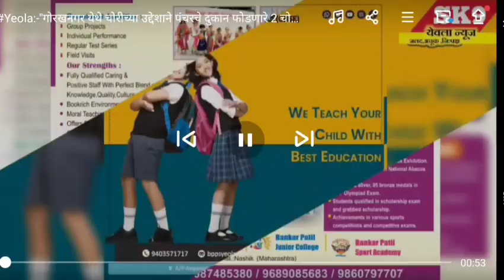Yeola:राज्यात प्रसिद्ध असलेल्या बोकटे येथील श्रीकाल भैरवनाथ यात्रेला सुरुवात.!यंदा यात्रेला यायचं ह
राज्यात प्रसिद्ध असलेल्या बोकटे येथील काल भैरवनाथ यात्रा उत्सवाला सुरुवात

दिनांक 23 एप्रिल शनिवार रोजी कालाष्टमी च्या मुहूर्तावर महाराष्ट्र राज्यात प्रसिद्ध असलेली भगवान श्री काल भैरवनाथ यात्रा उत्सवाला सुरुवात झाली
गेला दोन वर्षाच्या कोरोना कालखंडाच्या विश्रांतीनंतर ही यात्रा जोमाने सुरुवात झाली आहे
यात्रेचे प्रमुख आकर्षण म्हणजे श्रीरामपूर येथील यात्रेचे मानकरी श्री जाधवराय हे घोड्यावर बसून यात्रे साठी येणार आहेत
आज सकाळी गोदावरी नदीचे पाणी कावड यात्रा द्वारे आणून भव्य मिरवणूक काढून या गोदावरी नदीच्या पाण्याने भगवान काल भैरवनाथा जलाभिषेक करण्यात आला
यात्रा कमिटी, ग्रामपंचायत प्रशासन आणि ग्रामस्थ यांच्यावतीने यात्रेचे चौक नियोजन करण्यात आले असून यावर्षी महाराष्ट्रातील नामवंत पैलवानांच्या भव्य कुस्त्यांचे सामने  यासह महाराष्ट्रातील नामवंत लोककलाकारांचा तमाशा देखील आयोजित करण्यात आलेला आहे
या यात्रेत नाशिक नगर धुळे औरंगाबाद या जिल्ह्यातून दूरवरून भाविक येत असतात बोकटे येथील कालभैरवनाथ मंदिराचे वैशिष्ट्य म्हणजे सर्पदंश झालेल्या व्यक्तीला या मंदिरात आणल्यास व्यक्तीला जीवदान मिळते अशी आख्यायिका आहे
मात्र विज्ञान युगामुळे ही आख्यायिका मागे पडून गेली असून तरीदेखील भाविकांची मोठी श्रद्धा या देवस्थानावर असल्याने यात्रेसाठी सुमारे 4 ते 5 लाख भाविक दरवर्षी भगवानकाल भैरवनाथाचे दर्शन घेत असतात यात्रेचे प्रमुख आकर्षण म्हणजे घरगुती मसाल्यासाठी यात्रा महाराष्ट्रात प्रसिद्ध असून या यात्रेमध्ये कुरकुरीत का मसाला गृहिणी आपल्या घरी घेऊन जात असतात

पुढचे चार ते पाच दिवस ही यात्रा सुरू राहणार असल्याची माहिती यात्रा कमिटीच्या वतीने देण्यात आली आहे

 यात्रा उत्सव यशस्वी होण्यासाठी नाशिक जिल्हा परिषद चे सदस्य महेंद्र काले यांच्यासह बोकटे गावचे सरपंच उपसरपंच, ग्रामपंचायत सदस्ययात्रा कमिटी आणि ग्रामस्थांनी विशेष परिश्रम घेतले आहेत